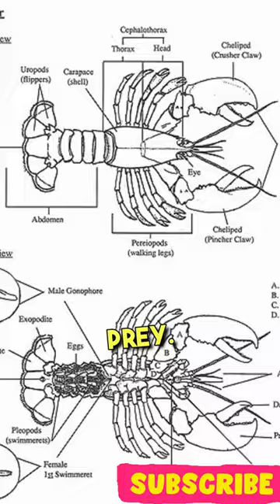5 Interesting facts about 'Lobster'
Description:

"Welcome to 'The Earth,' where animals take the spotlight! Get ready for mind-blowing facts about your favorite creatures. From the sneaky octopus to the soaring eagles, we're here to reveal nature's coolest secrets. 🌍🦁🐢🐬